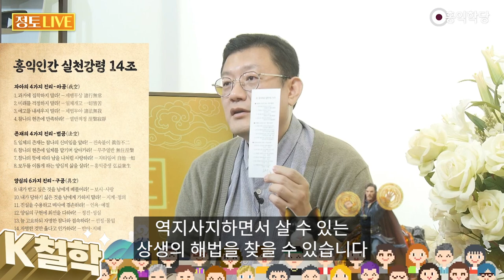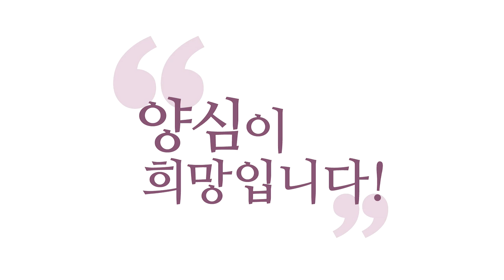[3분 인문학] LGBT로 남성, 여성 없앤 미국의 성정체성 갈등_230604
(230604) 남성, 여성 없앤
정치 선동 듣고
미국은 어디로 가는지
의문이 들었습니다
이제 성(性)도 얘기 못한다고요
남성 여성 왜 둘만 있어
다양하게 고를 수 있지
이렇게 나갑니다
남성 여성이 있어요
우리 몸뚱이는요
남성 아니면 여성으로
만들어져 있습니다
염색체도 두 개고요
그 돌연변이가 가끔 있습니다만
일단 남성 여성 베이스예요
하늘이 이렇게 육신을 줬을 때는요 여기에 기반해야 돼요
남성 에너지 여성 에너지가
이렇게 물질로 표현된 게
남성의 여성의 몸입니다
신성한 거예요 그 표현은 신성해요

남성의 몸 여성의 몸에
전제해가지고 우리는
성을 논해야 됩니다
마치 전제가 없는 것처럼
얘기하는 건 반대합니다
인간의 또 심리적인 부분도 크니까
심리적인 부분 때문에
성 정체성에 혼란이 오고
또 성 정체성에서
다양한 선택이 가능해야 된다는
주장도 저는 존중합니다만
육체는 이미 염색체는
남녀로 나뉘어져 있다는
요 전제에 기반해야 된다는 게
제 입장입니다
그게 카르마거든요
카수. 우리 육신의 염색체는
수용하면서 거기서 바라밀로
서로 납득할 만한 선에서
합의를 해가는 게
바라밀로 경영이죠

젠더 문제도 이렇게 풀어가야
된다는 게 제 입장이라
저는 미국에서 지금 일어나는
이런 젠더에 있어서 실험들은
우리가 타산지석으로 삼을 일이지 따라갈 일은 아니라고 봅니다
무차별적으로 차별금지법을
선포했을 때는
저런 결과물밖에 안 돼요
남성 여성의 우리 육신이
마치 없는 것처럼 마음대로
우리가 주관적으로 고를 수
있는 것처럼 시작하는 건
전제가 잘못됐다는 생각이에요
남성, 여성의 몸은 신성한 겁니다
신성한 에너지의 원리의 표현이에요

우리가 만든 게 아니에요
이 우주 자연이 이렇게
만들어 놓은 거예요
그래서 이 염색체를 존중하면서
우리는 거기서 답을 찾아가야 돼요
그러니까 미국에서도 결국은
트랜스젠더는 여성 화장실
못 쓴다고 난리죠 서로
한 번 뭔가가 부분적 자명으로
법을 만들고 문화를 만들면요
또 다른 부분적 자명들의
공격에 끝없이 시달리면서
끝없는 투쟁에
빠져들 수밖에 없어요
미국은 앞으로도 계속해서
더 더 더 투쟁 속에 빠져들고
분열 속에 빠질 겁니다

이럴 때 아시아는 뭉쳐야 됩니다
아시아는 서로 하나가 돼야 돼요
대한민국이 치고 나가면서
더 큰 사고, 큰 철학
큰 문화를 가지고
위선자들의 속셈에 빠지지
않게 인도해야 됩니다
남성 여성 그것도요 젠더 문제도
미국은요 정치인들이 선동하고요
거기에 뭐가 붙냐면요
남성 여성 성전환 수술을 해서
이득을 보는 또 그런 자본
수술 권유하는 의사들
돈이 되거든요
돈과 이런 위선이 만나면요
저렇게 됩니다
그게 미국의 지금 현실이에요
끌려가시면 안 돼요
하늘이 준 이 몸
육체적 이런 특성에 기반해서
카르마는 수용하되
타고난 몸은 수용하면서
바라밀로 경영하자는 게
최고의 고급 철학입니다
씹선비 철학이 아니에요
무슨 꼰대 철학이 아니에요

한 번 철학적
전제가 잘못돼버리면
부분적 자명에 한 번
기반해버리면요 사상누각이라
부분적 자명 위에 집을 지으려면
끝없이 흔들리게 돼 있고
무너지게 돼 있어요
왜? 거기에 맞먹는 또 다른 부분적
자명이 치고 나올 수밖에 없거든요
이걸 더 폭넓은 더 높은
시각에서 더 폭넓게 설명하는
그런 전제를 세워주는
철학이 없다면
인류는 계속 헤매게 됩니다
그걸 K 철학이 해줘야 돼요
제가 뼈대 세워놓은 게 14조입니다
이 14개의 뼈대는요
인류는요 누구나
나와 남 아우러져서
역지사지하면서 살 수 있는
상생의 해법을 찾을 수 있습니다

이 14조가 그 해법입니다
대동(大同)책이라고 하죠
우리 봉우 선생님 일기에 보면
계속 대동책이라고 그래요
내 평생의 그 이념이 대동책이다
홍익 대동책을 전 세계에
구현하는 것이다
대동의 방책, 인류를 모두,
대동이라는 게 하나 되는 거
하나로 기쁘게 만들어주는
전 인류가 하나가 돼서
축제를 즐기게 해주는
그 방책이 대동책이에요
모두가 다 하나가 돼서 한마음으로
신명나는 세상 만드는 게 대동(大同)책
그 대동책이 나왔습니다
14조, 카수바경이 답이고요
홍익보살 실천지침 14조

○ 자아의 4가지 진리(아공我空)
1. 과거에 집착하지 말라! (제행무상 諸行無常)
2. 미래를 걱정하지 말라! (일체개고 一切皆苦)
3. 에고를 내세우지 말라! (제법무아 諸法無我)
4. 참나의 현존에 만족하라! (열반적정 涅槃寂靜)

○ 존재의 4가지 진리(법공法空)
5. 일체의 존재는 참나의 신비임을 알라! (진속불이 眞俗不二)
6. 참나의 현존에 일체를 맡기며 살아가라! (무주열반 無住涅槃)
7. 참나의 뜻에 따라 남을 나처럼 사랑하라! (자타일여 自他一如)
8. 모두를 이롭게 하는 양심적 삶을 살라! (홍익중생 弘益衆生)

○ 양심의 6가지 진리(구공具空)
9. 내가 받고 싶은 것을 남에게 베풀어라! (보시ㆍ사랑)
10. 내가 당하기 싫은 것을 남에게 가하지 말라! (지계ㆍ정의)
11. 진실을 수용하고 매사에 겸손하라! (인욕ㆍ예절)
12. 양심의 구현에 최선을 다하라! (정진ㆍ성실)
13. 늘 고요하되 자명한 참나와 접속하라! (선정ㆍ몰입)
14. 자명한 것만 옳다고 인가하라! (반야ㆍ지혜)